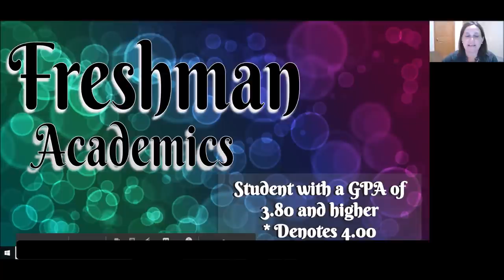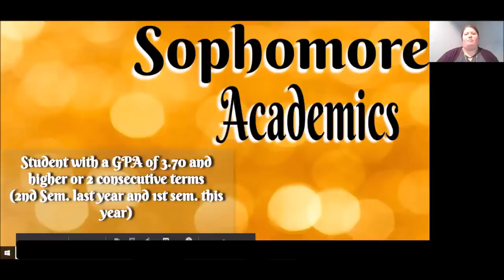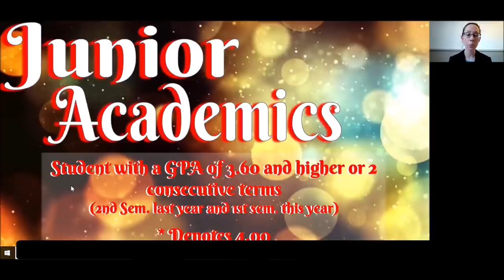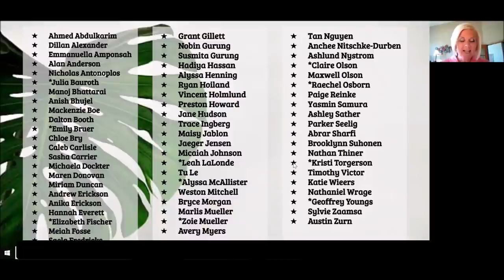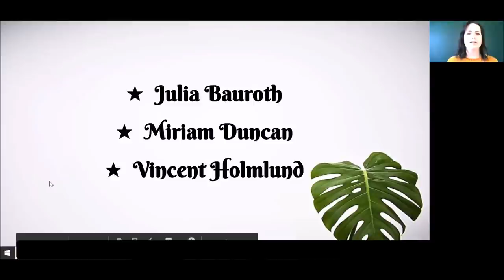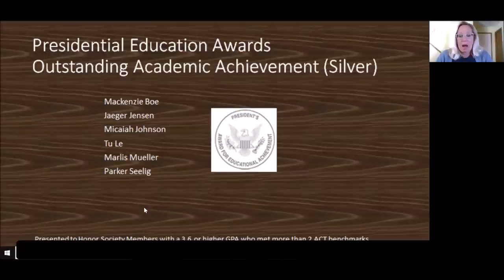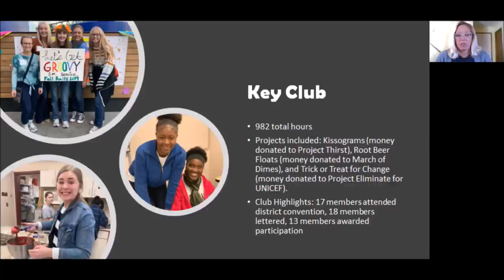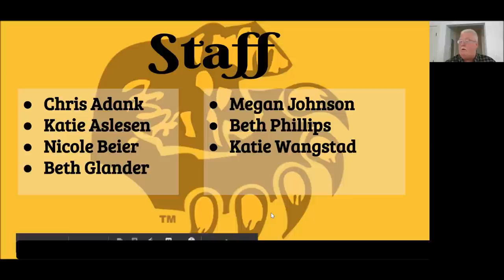South High Academic Awards Ceremony 2020